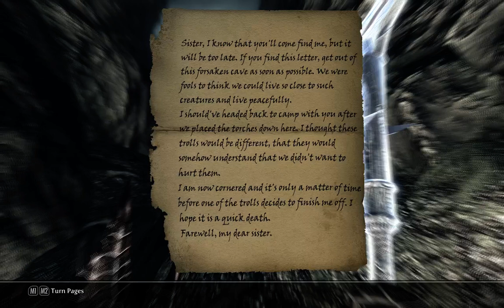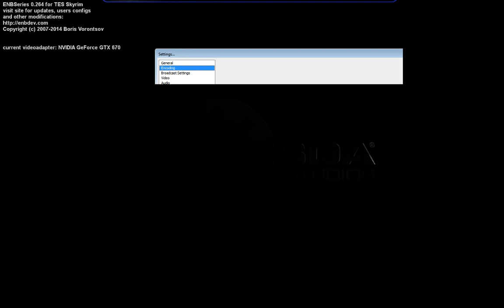[Day13/365] Heavily Modded Playthrough - 1 / 3